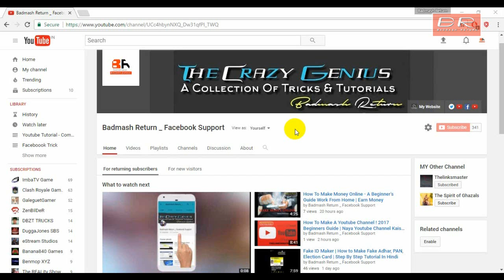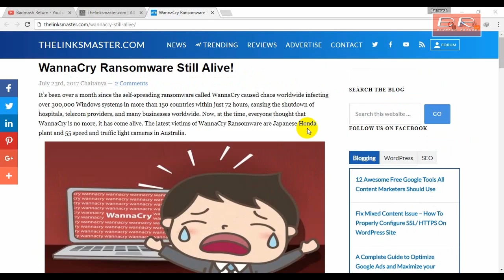WannaCry Ransomware Still Alive ! Recent Wannacry Ransomware Cyberattack And Infecting Again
Yes ! Wanna Cry Ransomware Attack Is Still Alive And Still Causing Massive Problems And Infecting Companies ! What You Need To Know

It’S Been Over A Month Since The Self-Spreading Ransomware Called Wannacry Caused Chaos Worldwide Infecting Over 300,000 Windows Systems In More Than 150 Countries Within Just 72 Hours, Causing The Shutdown Of Hospitals, Telecom Providers, And Many Businesses Worldwide. Now, At The Time, Everyone Thought That Wannacry Is No More, It Has Come Alive. The Latest Victims Of Wannacry Ransomware Are Japanese Honda Plant And 55 Speed And Traffic Light Cameras In Australia.